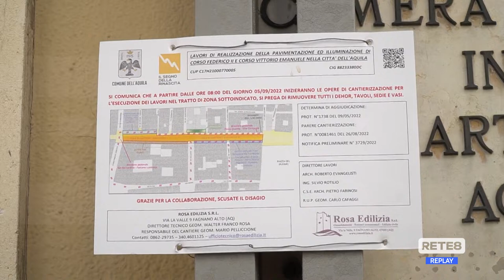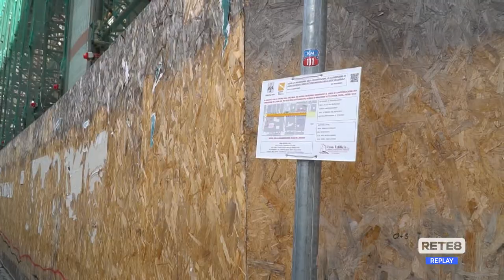L’Aquila - Da lunedì i lavori per la pavimentazione del centro